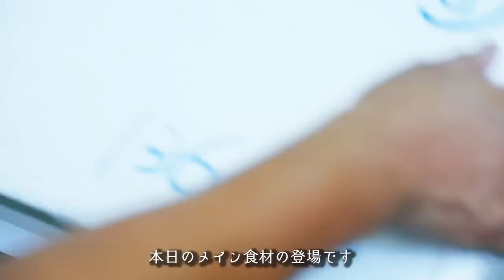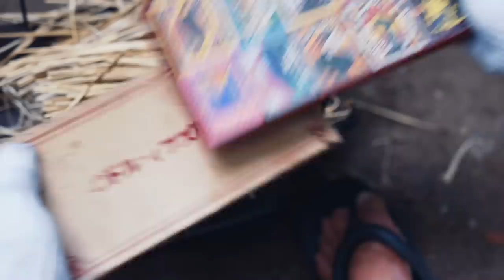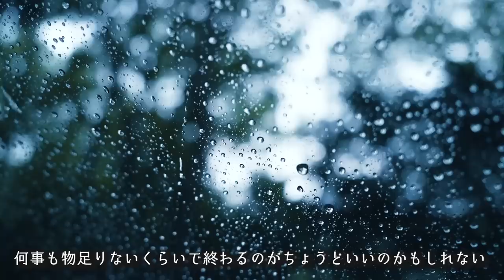真夏の大雨☔️雷雨⚡️キャンプ